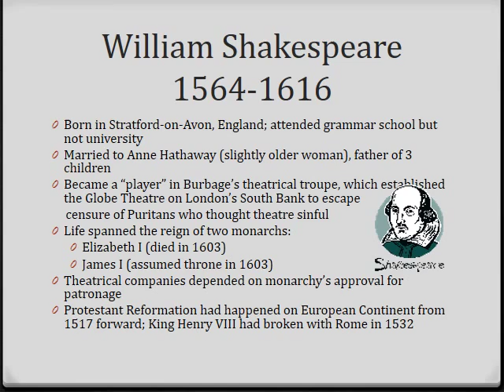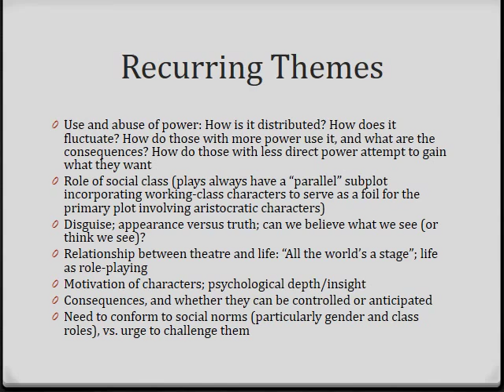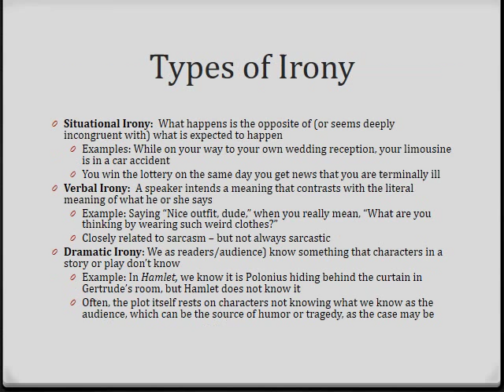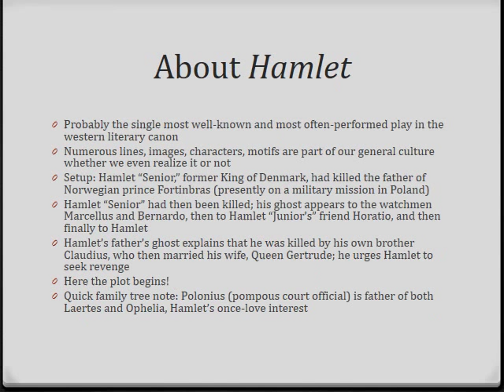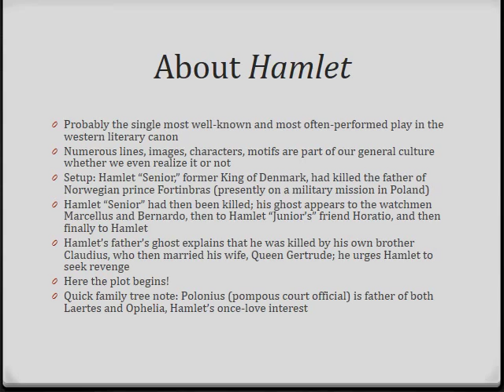Lecture 11 Understanding the Bard